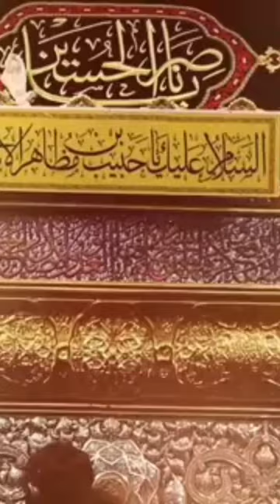Habib ibn muzahir